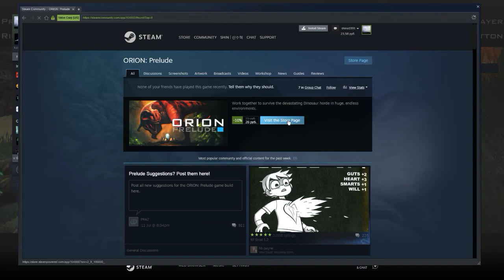Orion Dino Beatdown 2019 10 31 15 43 25 03 DVR